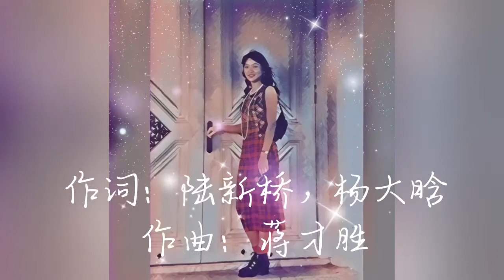【指间沙】凤凰传奇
指间沙
作词：陆新桥，杨大晗
作曲：蒋才胜
那一年江南月下 你弹琵琶急催我上马
任心事喧哗 你要留下 却不叫我牵挂
你说缘如指间沙 握不住就放下
管它风扫落花 赌上一生陪着你挣扎
指间的沙 淹没年华 如今你在哪
是否也在寻觅寻觅当年的那个她（他）
那些誓言 散落天涯 该怎样开花
若是谎言你就呀 不必再回答
那一面油纸伞下 春正萌芽你回眸勒马
看雨巷飞花 怨念枝桠 狠心把爱抛下
你说世事多变化聚和散无解答
爱就不怕代价走过这程 就不负韶华
指间的沙流过脸颊 惹三千白发
思念绘出世间最美丽的那幅画
等待千年等一句话 说你爱我吗
别说我们错过了最美的年华
琴声又飘落流水人家
艳羡一对对 青梅竹马
若能永远永远都不长大
就不会怨恨人各天涯